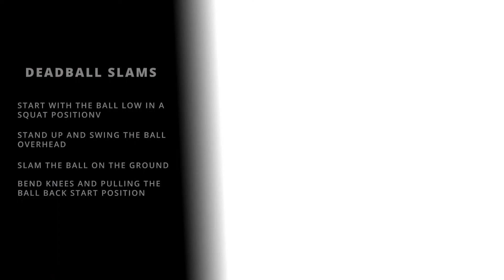Deadball slams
Specific program to meet your fitness goals –
Coaching for Men
Coaching for Women
Coaching for Kids
Coaching for Athletes
Group LIVE workouts
LIVE Personal Coaching